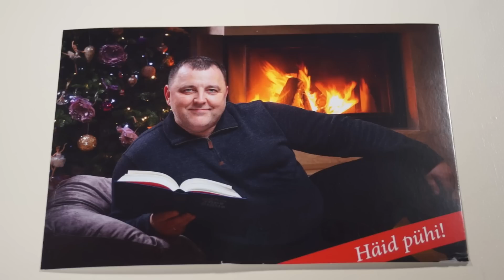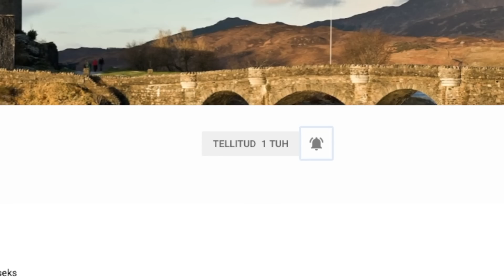Nädalakommentaar: maitsetuse ja labasuse lättest kallil jõuluajal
Mida me arvame isikust, kes näib olevat endast nii vaimustatud, et kingib suisa enda pilte kui väärtust, millest osa saada? Mõõdutundetu egoismi ja vaimse pimeduse levikuga on poliitikas kaotsi läinud lihtsus, mõõdukus, tagasihoidlikus ja viisakus - ja koos viimastega ka hea maitse. Markus Järvi nädalakommentaar.